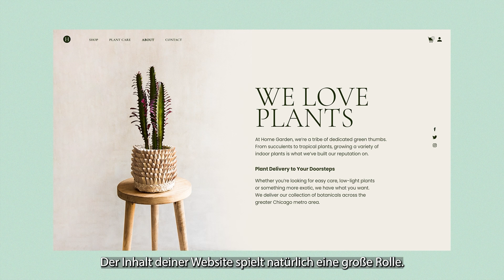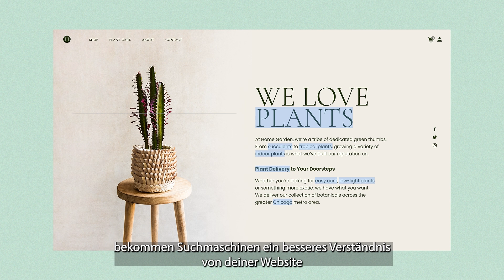Was sind Schlüsselwörter und wie du die richtigen auswählst | Wix SEO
Erfahre hier, was Schlüsselwörter sind und wie du die richtigen für die Content-Strategie deines Unternehmens auswählst. Carly Ellis aus dem SEO-Team von Wix beantwortet dir drei wichtige Fragen, die du dir stellen solltest, wenn du Schlüsselwörter für deine Website auswählst.

Timecodes:
00:00 Uhr - Intro
00:17 - Was sind Schlüsselwörter
01:19 - 3 Fragen, die du dir bei der Auswahl deiner Schlüsselwörter stellen solltest